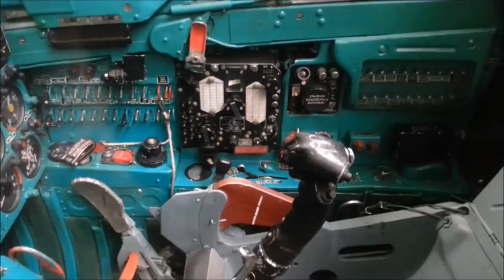Letecké muzeum Praha Kbely